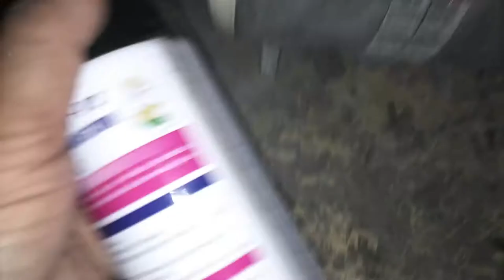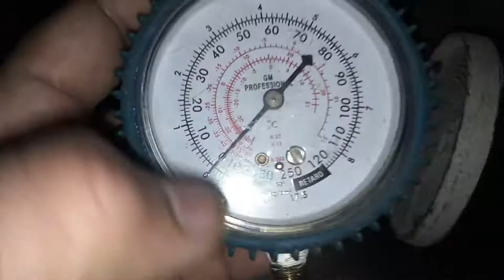How Oil Free Diaphragm Type Lab Vacuum Pump Works and Servicing | Restoration of old Vacuum Pump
Following are the silent features of this vacuum pump:-
 Pump can operate at 110V/220V, Capacity 15 lit./min., Vacuum  upto 560 mm of Hg,
 Diaphragms are made of 2 ply nylon reinforced neoprene rubber,
 Body made of Aluminum Alloy material,
 Built in micro suction filter and pressure gauge,
 Noise free and no lubrication oil required,
 Portable and practically maintenance free,
Applications of this vacuum pump in medical, laboratory, de-soldering machines, AC gas charging, etc.,
This video is prepared and presented by guideuncle.